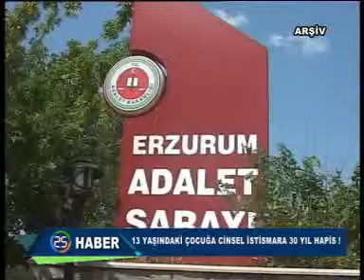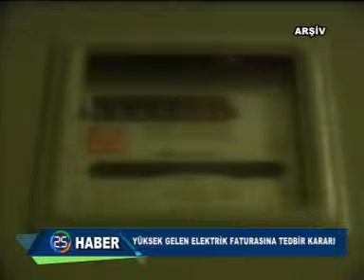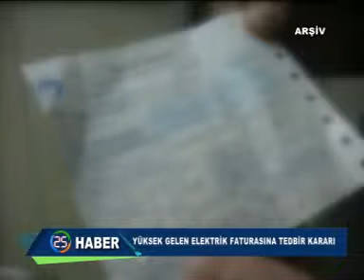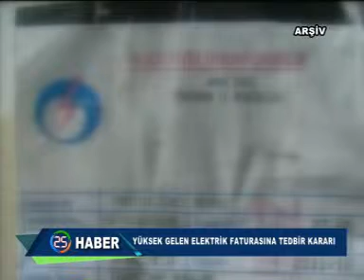HABER KAYIT 23 10 2016